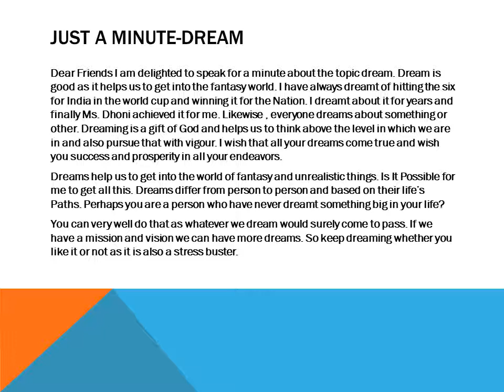JUST A MINUTE- DREAM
This video is about Dreams and how to speak for Just a Minute